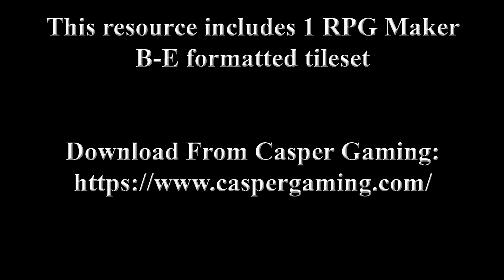[Tileset][RTP] Vending Machines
Hi all, this tileset includes 1 B-E formatted tileset for RPG Maker MZ or MV and is 48x48 tile size.

This is made to expand the default RTP's selection for vending machines. Now instead of showing the same machine over and over again, you can have more variety in your game.

[MUSIC USED]
"Good Morning"
Composed by Seventh Beast for Casper Gaming